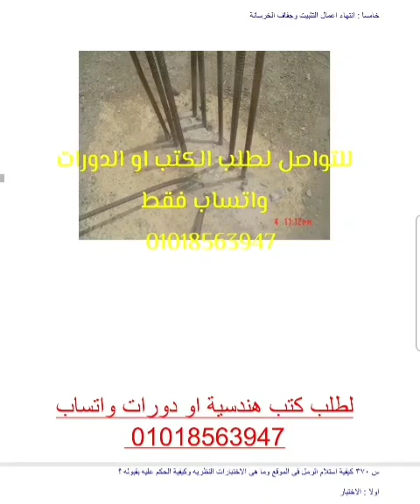كيفية تزريع حديد التسليح بشكل صحيح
وعلي القناه محتوي اكتر متخصص في الهندسة المدنية والهندسة المعمارية لدراسة تنفيذ المباني والمنشأت بمختلف انواعها وكذلك
شرح الاوتوكاد واعمال المقاولات والمكتب الفني
دورة تنفيذ متكاملة ، شرح الاساسات قواعد منفصله وقواعد مشتركة  لبشة مسلحة وخوازيق
شرح الاعمده ، حوائط القص ، الحوائط الساندة
شرح البلاطات الخرسانية بأنواعها solid slab _ flat slab _ hollow block slab _ panelled beam
دورة اكسيل متكاملة _ دورة مكتب فني شوب درونج وحصر كميات
علشان تعرف تفاصيل أكتر عن كتب ودورات الباشمهندس وليد وتشوف المحتوي والفهرس وكمان تشوف صور من داخل كل كتاب وفيديوهات من الدورات والسعر وللطلب يرجي التواصل علي الواتساب علي رقم//📱
او من خلال الدخول عبر رابط الواتس المباشر👇👇👇

 محتويات القناه (👇👇👇👇
رابط القناه متنسوش الاشتراك وتفعيل الجرس